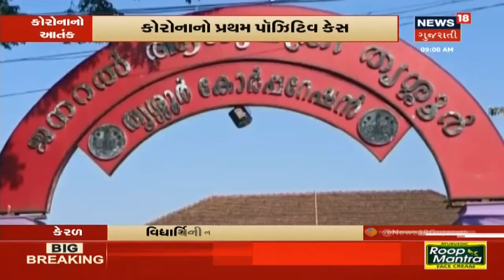Keralaમાં ત્રિશુર જિલ્લામાં Coronavirusનો પોઝિટિવ કેસ, Chinaથી પરત આવી છે વિદ્યાર્થીની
Keralaમાં ત્રિશુર જિલ્લામાં Coronavirusનો પોઝિટિવ કેસ, Chinaથી પરત આવી છે વિદ્યાર્થીની. Chinaમાં 170 લોકોનાં થયા મોત. કોરોના વાયરસથી ફફડાટ ફેલાયો. કોરોનાનો પ્રથમ પોઝિટિવ કેસ